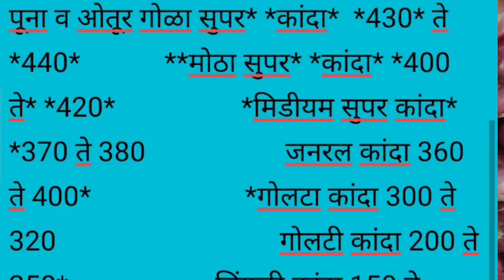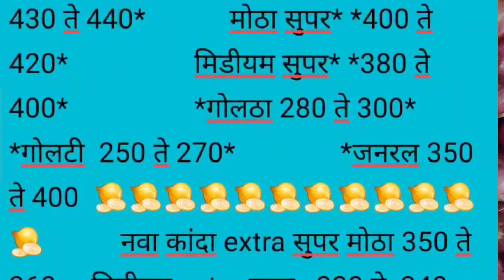मुंबई APMC कांदा बाजार भाव l ONION MARKET IN MUMBAI l 1 आक्टोंबर 2024